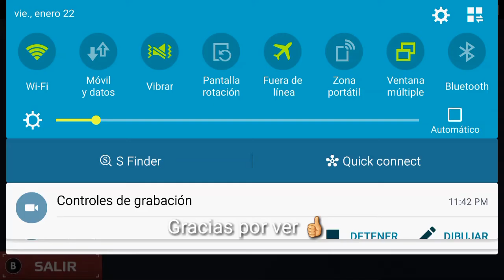SB: ENCRIPTED VS DISCONNECT (BRASILEIRAO)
Nuevo video :3 squad battle, ED4LIFE VS DISCONECT espero la disfruten ^^ By: Danni, like and sub OwO